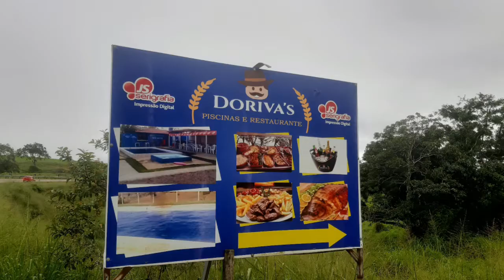dorivas piscina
Pedal para dorivas 120km